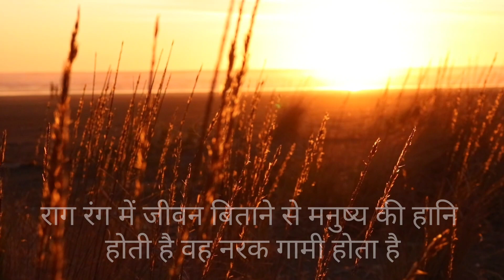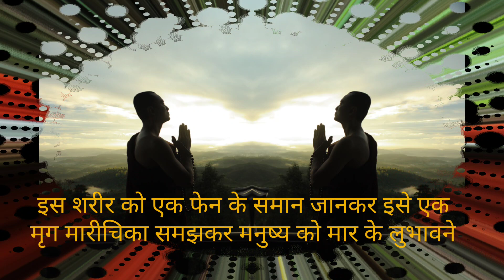भगवान बुद्ध के उपदेशों के अंश -16 | Spiritual message of the Gautam Buddha| जीवन क्षण भंगुर है!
Budh ke updesh
Gautam Buddha ka Gyan
Buddha's teachings,
how to change life, situations
what is maitri bhavna in Vipassana?
 Vipassana mein maitri bhavna kya he?
maitri bhaavana ka kya matlab he?
how and why should we be friendly?
friendship kyon? ,
how are we connected with universe
how to be friendly with everyone
what is Annapanna sati yog
what is Vipassana Meditation
how to control Anger
how to control Mind and Thoughts
how to control attachment, lust
how to lead towards adhyatm
How to follow a spiritual path
how ego diminished
anityta kya he?
what is the practice for ego
Why can't we understand the truth
satya kyon nahin dikhta?
pragya kaise paida hoti he
satsangati kya hoti he
how one can find one's weaknesses
how to avoid bad karmas
Spiritual messages of the Buddha
Bhagwan Budh ki baatein
messages of the Gautam Buddha,
Spiritual discourses
Gyaan ki baatein
bhagwan budh ke updesh
spiritual thoughts
thought of the day
good morning thought
positive thoughts
acche vichar
Nek vichar
sukhi gyaan
divine messagees
inspiring thoughts
Buddha Quotes
Everything is Godly and positive
talk about awareness
talk about mindfulness
talk about meditation
talk about wellbeing
talk about happy life
talk about happiness
talk abou friendship
how friends effect your life
how the environment effects your life
how to avoid negativity
how to avoid anger
how to avoid bad company
how to live a simple life
how to control the mind
how to control thoughts
how to live a quality life
how to be compassionate
Aaj ki murli
Isha meditation
Osho lovers